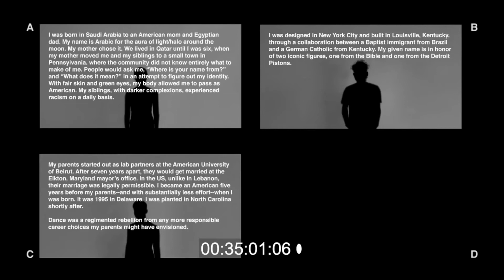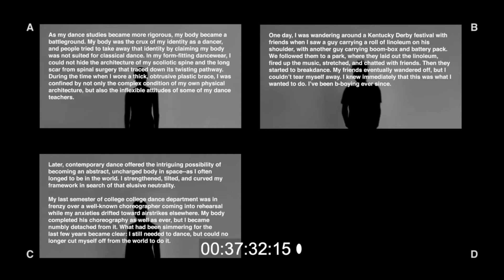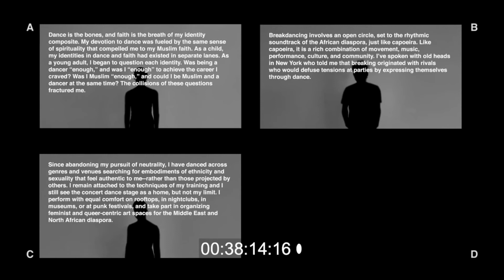Indecent Spaces at UNC - 2020 - Long Draft